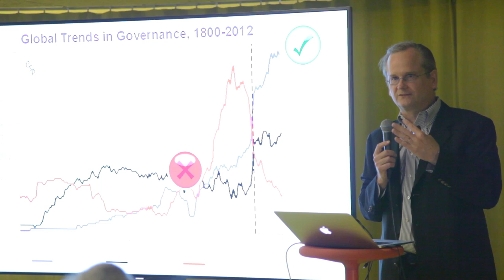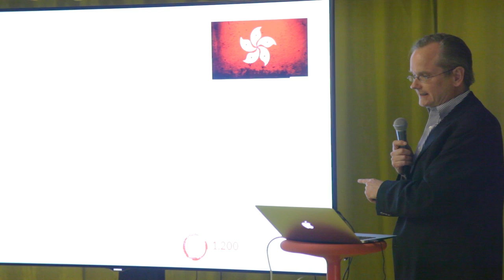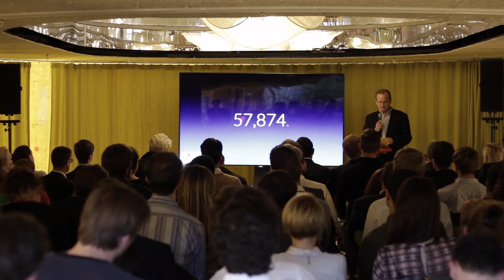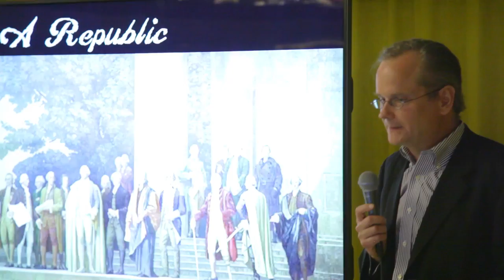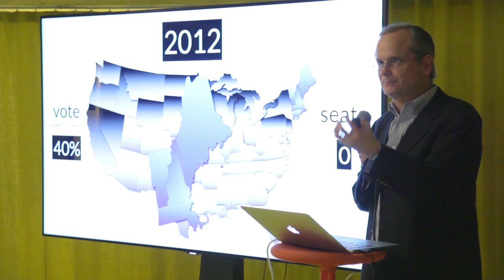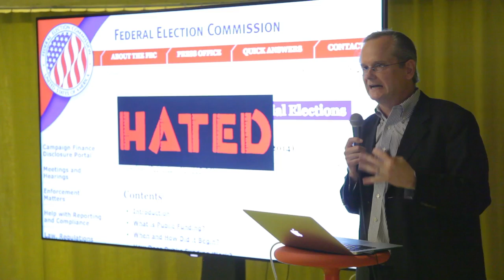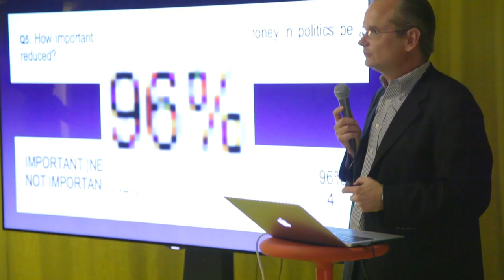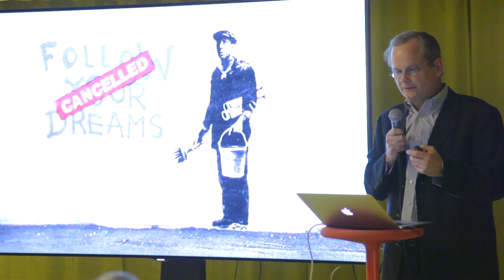Lawrence Lessig: Corruption of Democracy in the USA: Innotech Network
We hosted a talk with the legendary Lawrence Lessig and what a talk - judge for yourself and be enlightened!

Do not miss our events---  If you havent been to one yet, you are missing out. We are the link between government, corporate, startup and education. We connect all stake holders in one network: a series of tech policy discussions, potluck dinners, hack nights, videos and relationships that are ensure to help your business succeed.

For more information on how YOU can get involved in our events please